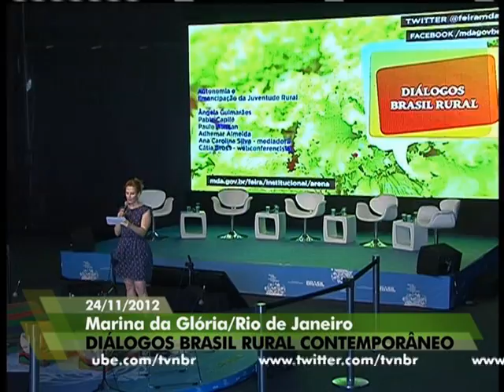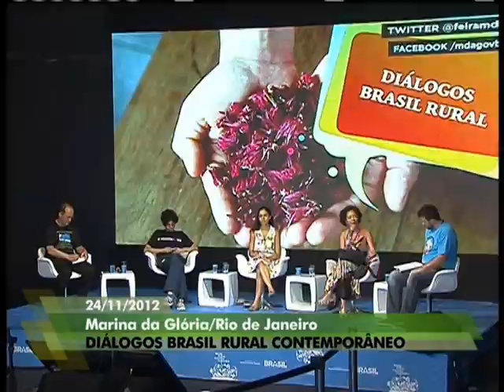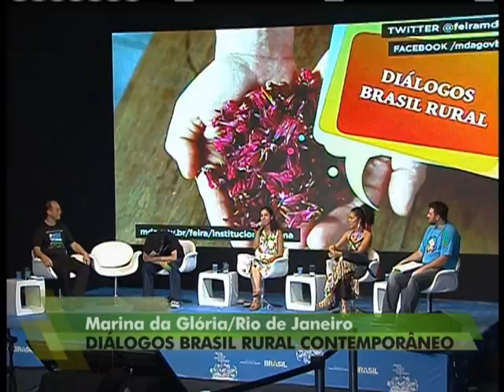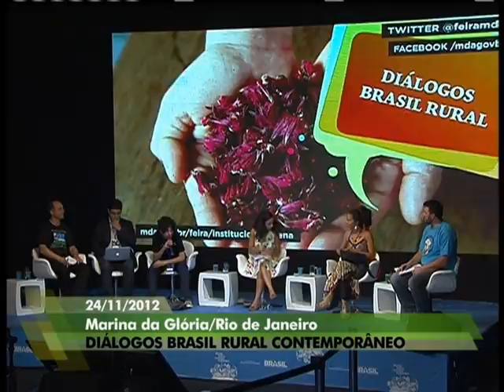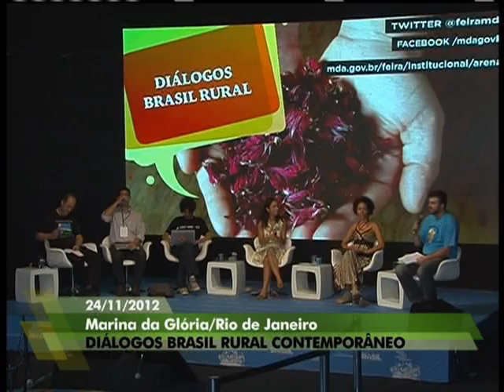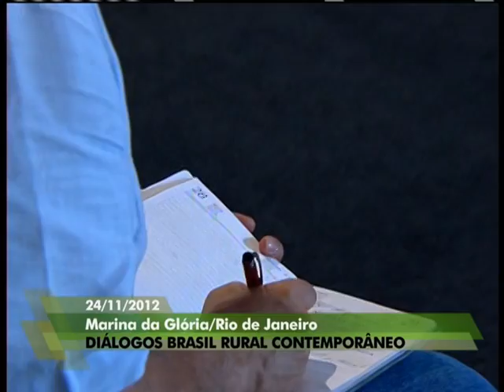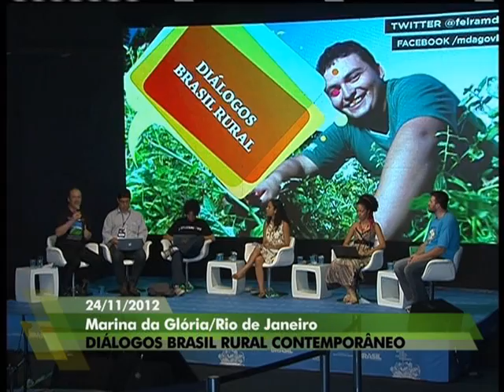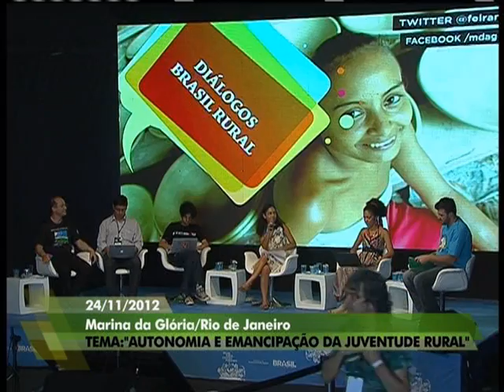Feira MDA discute autonomia e emancipação da juventude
FEIRA MDA - 24.11.12: No penúltimo dia (24) da Feira Nacional da Agricultura Familiar e Reforma Agrária, a primeira mesa redonda da tarde debateu a autonomia e emancipação da juventude rural. A feira é coordenada pelo Ministério do Desenvolvimento Agrário (MDA) e é considerada a mais completa do gênero na América Latina. Além de programação institucional, acontecem lançamento de livros, publicações, filmes e oficinas. As sete edições anteriores do Brasil Rural Contemporâneo reuniram, ao todo, mais de 850 mil pessoas.